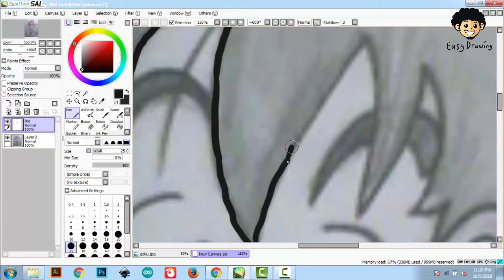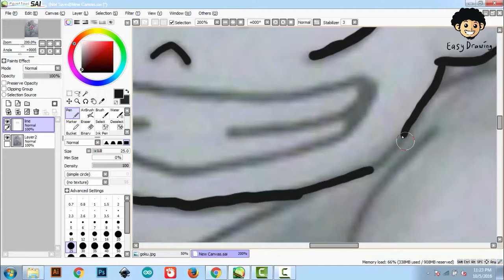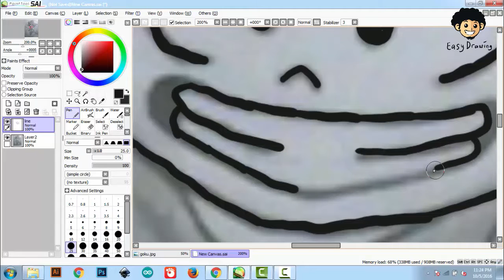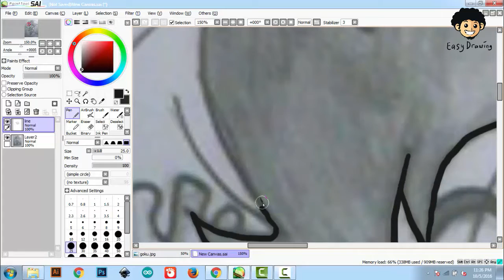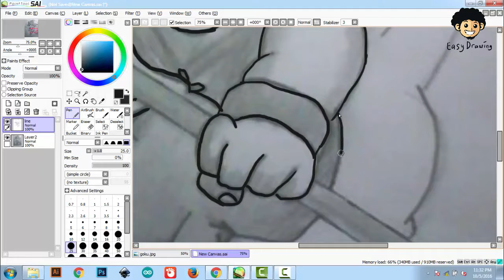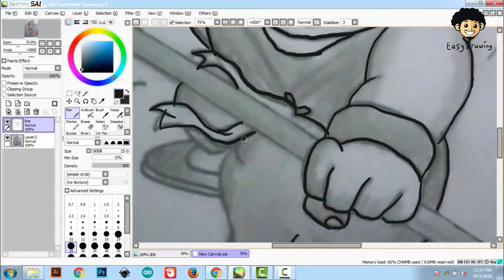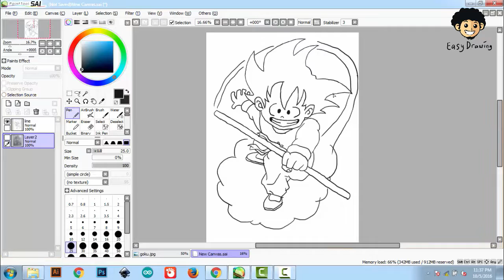How to draw Goku Dragonball Z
how to drawing dragon ball z easy technic

simple drawing and easy

EASY DRAWING